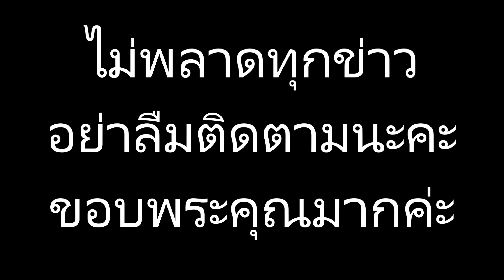เห็นแล้วเขินแทน!! อั้มอ้อนไฮโซพก สายเปย์ ขออั่งเปา ดูแลใกล้ชิด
ข่าวดาราร้อนๆ ข่าวดาราล่าสุดวันี้ อั้มอ้อนไฮโซพก สายเปย์ ขออั่งเปา ดูแลใกล้ชิด